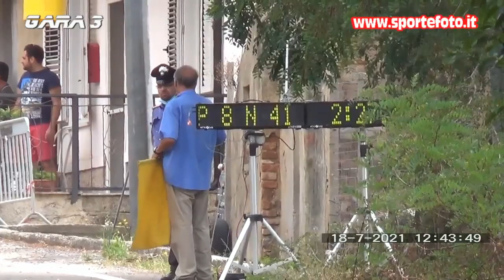Francesco Battaglia - 11` Slalom di Campo Calabro (RC) 18-07-2021